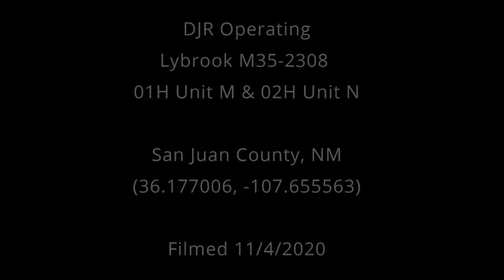DJR Operating Lybrook M35-2308 01H Unit M & 02H Unit N, San Juan County, NM (November 2020)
DJR Operating
Lybrook M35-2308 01H Unit M & 02H Unit N
San Juan County, NM
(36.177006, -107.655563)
Filmed 11/4/2020